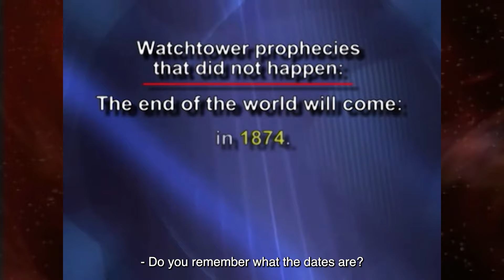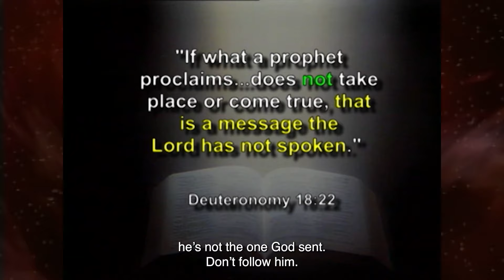Ankerberg Classic: How many times has the Watchtower Society predicted the end of the world?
Who are the leaders of the Jehovah’s Witnesses? Are they credible? What books or other writings do they consider to be authoritative? Are they accurate and honestly written? What are some of the basic beliefs of the Jehovah’s Witnesses? What evidence do they offer to support those beliefs?  This clip is from our fascinating series, which gives you a glimpse into the lives of organization leaders, and reveals the painful process of breaking free of their influence.